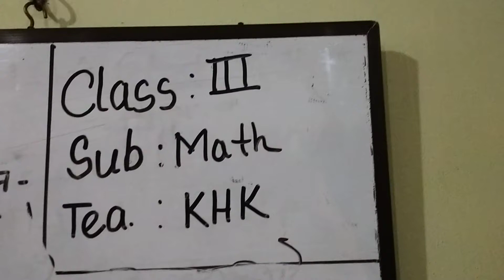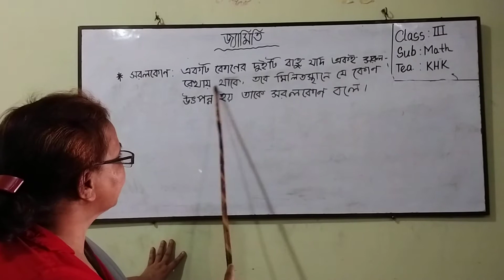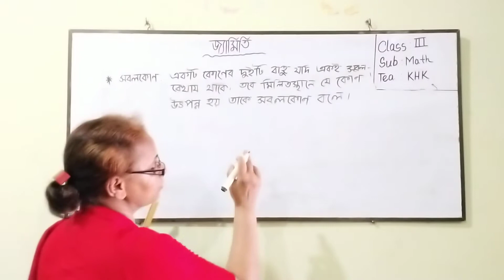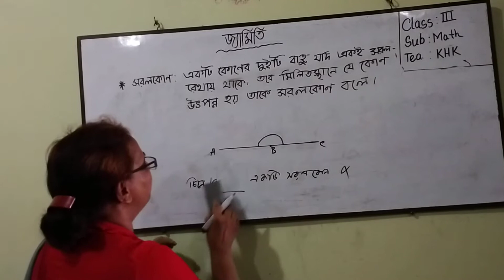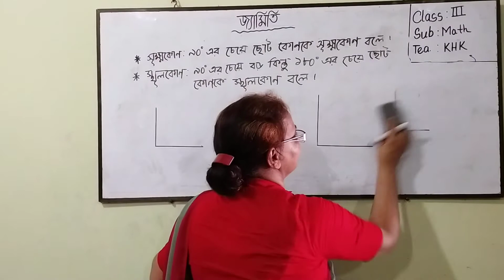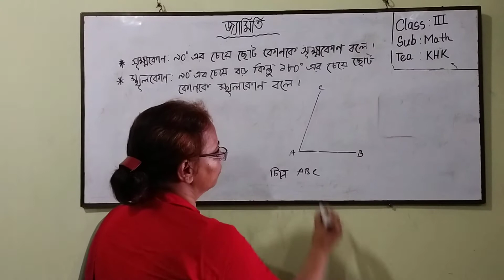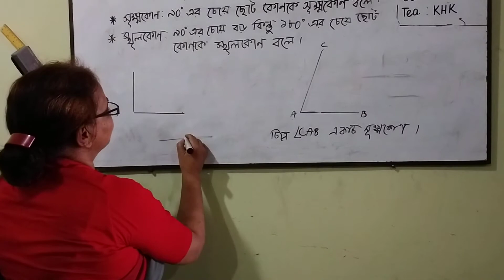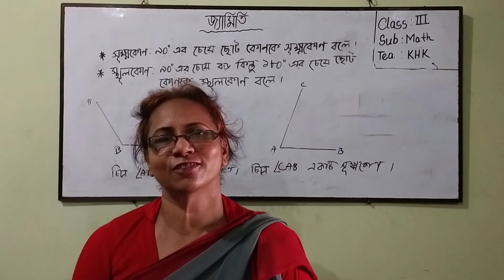Class: Three (Mathematics)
Khursheda Khanom